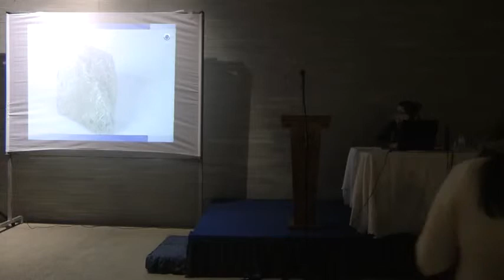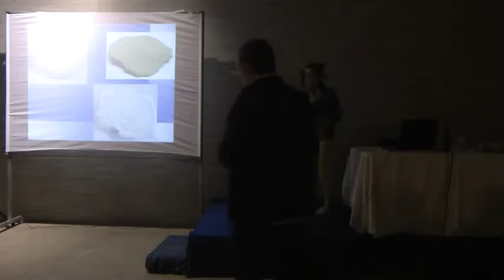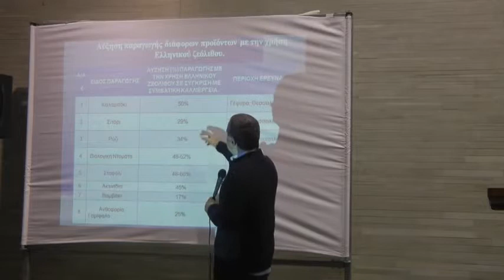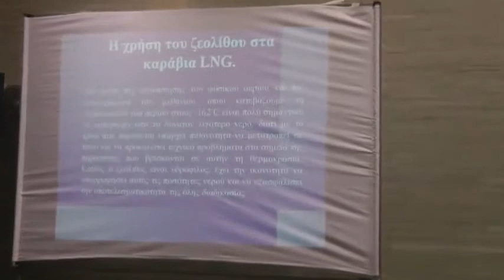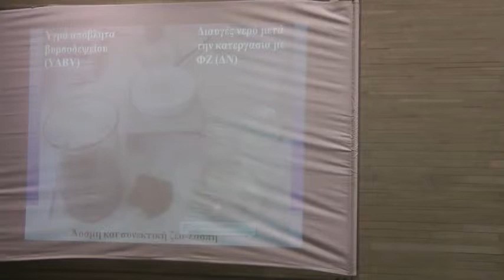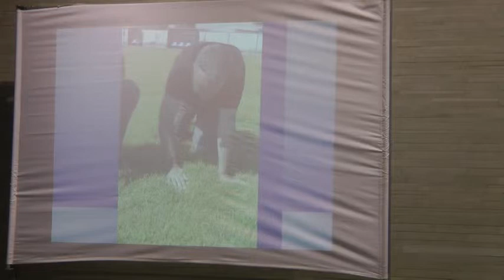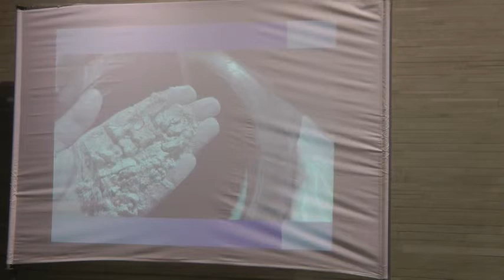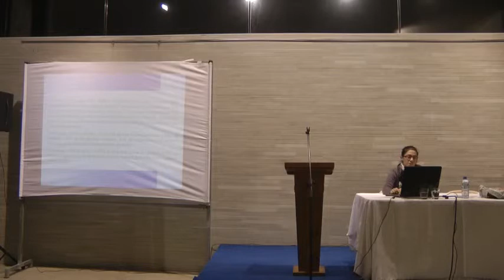Διάλεξη του Ν. Λυγερού με θέμα: "Ζεόλιθος και θετική στάση ζωής". Κύπρος, 20/01/2014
Διάλεξη του Νίκου Λυγερού με θέμα: "Ζεόλιθος και θετική στάση ζωής". Καλλινίκειο Δημοτικό Μέγαρο Αθηένου, Κύπρος. Δευτέρα 20 Ιανουαρίου 2014.